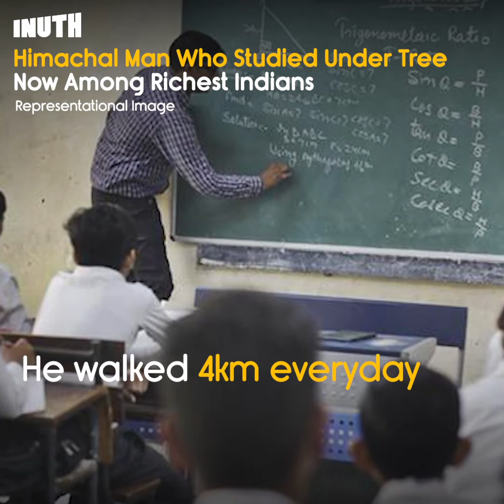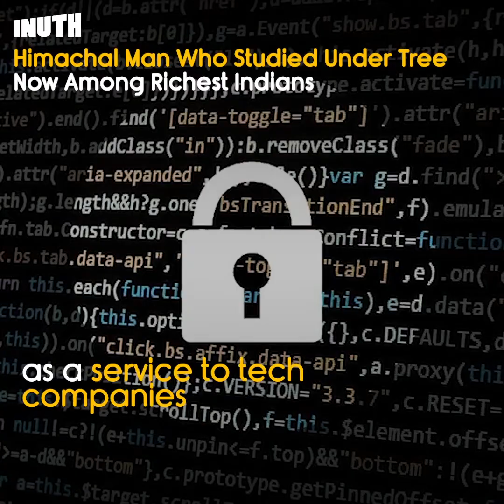Himachal Man Who Studied Under Tree Now Among Richest Indians | Jay Chaudhry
From growing up in a village without electricity, Jay Chaudhry has become one of the top 10 richest Indians